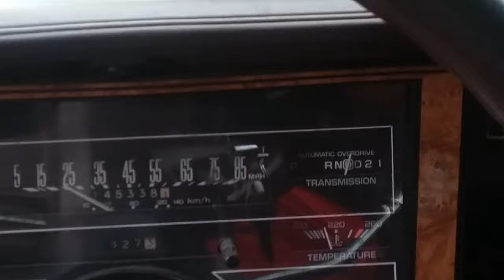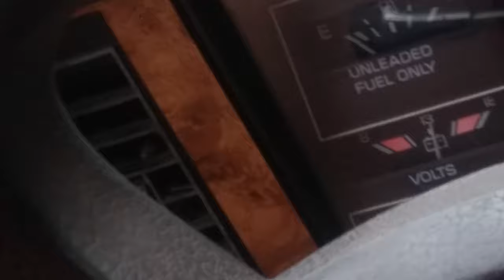"A Drive With Greg Redden" - Sioux City Iowa 10-15-16. I mow over road signs & cones + much more!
Do you find yourself wondering what it would be like to ride passenger with me, Greg Redden, behind the wheel of my ghetto beast ride? Here's your chance with just one of my 120+ videos currently presented on my, Greg Redden'$, exclusive YouTube Channel.

In this video I drive across sections of town, & at a couple points, I mow down cones/barriers with my beast car (at that time) which were placed to impede forward movement by vehicles. It, in all sincerity, is one of my "not so guilty pleasures" (when driving my own cars) to just mow over rows of those often useless & Ill placed orange cones &/or signs. I later was arrested & spent a night in the cooler after police saw my video & confirmed I was driving at the time of the video without a license/registration. This gem is worth a night in jail to have made. Enjoy! $hare!